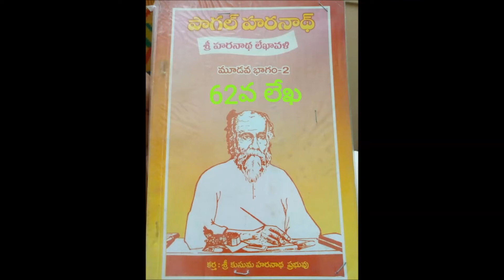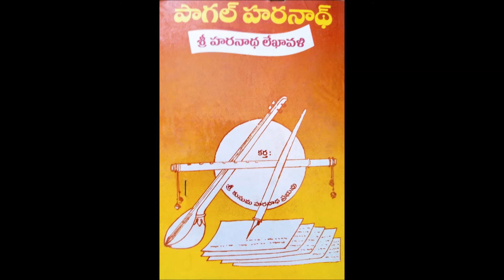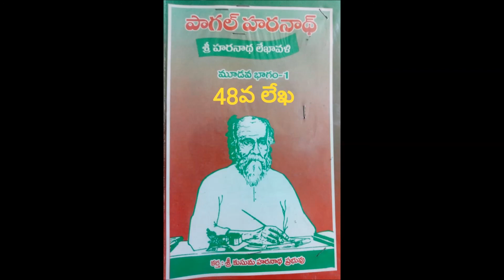Dhyanamu Part- 4 by YBS Master garu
ధ్యానము- 4వ భాగం విశ్లేషణ శ్రీ YB శేషగిరిరావు మాస్టర్ గారు
Dhyanamu Part- 4 analysis is given by Sri YB Seshagiri Rao Master garu